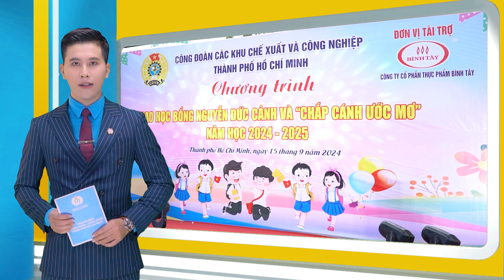HỌC BỔNG NGUYỄN ĐỨC CẢNH CHẮP CÁNH ƯỚC MƠ ĐẾN TRƯỜNG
Thấu hiểu và sẻ chia với các gia đình đoàn viên, người lao động có hoàn cảnh khó khăn có con ở độ tuổi đến trường, chiều ngày 15/9 vừa qua, Công đoàn các Khu Chế xuất và Công nghiệp Thành phố đã tổ chức buổi lễ trao 39 suất học bổng Nguyễn Đức Cảnh năm học 2024 – 2025 cho các em học sinh, sinh viên là con của đoàn viên, người lao động có hoàn cảnh đặc biệt khó khăn, bệnh nan y.